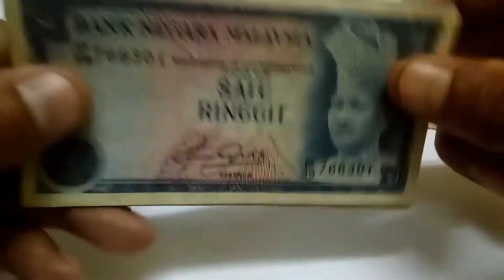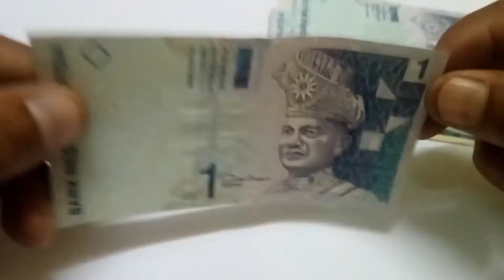RM1 lama Malaysia ¦ old RM1 note